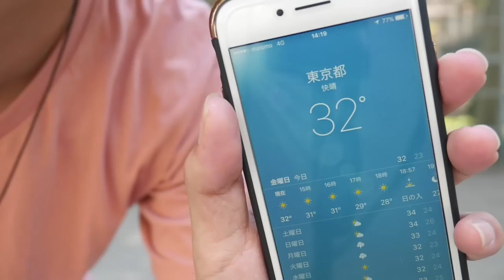【検証】1000本ノックって本当にできるの？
1000本ノックとは、ノックし続けることであって「1000本」ノックするわけではない。
しかし今回は実際に1000本ノックすることができるのか検証してみた